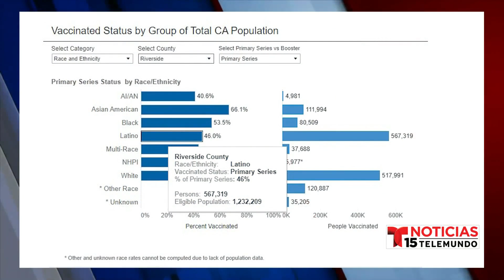Recomiendan vacunas de refuerzo contra el COVID-19 con la llegada del otoño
Recomiendan vacunas de refuerzo contra el COVID-19 con la llegada del otoño [(1001589)]